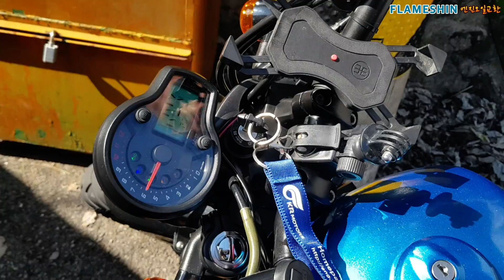오토바이 엔진 오일 직접 교환하기 | 아퀼라300(GV300S) | 자가정비 | Exchanging motorcycle engine oil D.I.Y | Flame Shin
[플레임 신#FlameShin] 오토바이 자가정비 아퀼라300 엔진오일 교환 영상입니다.
엔진오일: 교환 주기와 엔진오일 등급,
사용한 엔진오일 토탈쿼츠4T 10W40 1.5L
교환 주기(매뉴얼상 4,000km마다), 실제 2,000~3.000km
라이딩 습관이나 주행 여건에 따라 차이가 납니다.

2020 GV300S Exchanging motorcycle engine oil D.I.Y